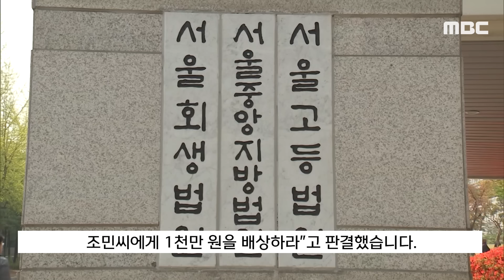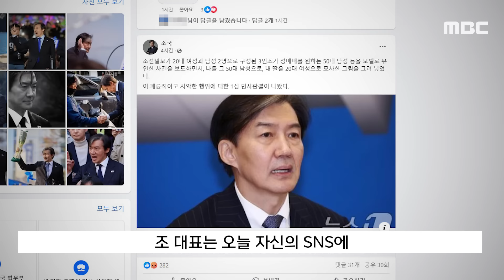[오늘 이 뉴스] "인두겁을 쓰고 어찌" 조국 격분한..조선일보 삽화 1,700만 원 배상 (2024.08.14/MBC뉴스)